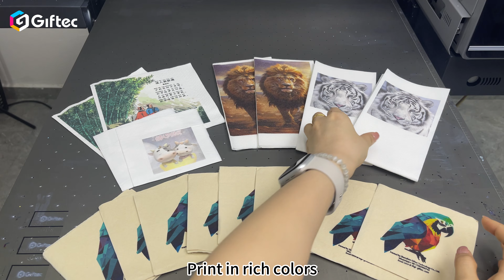Napkin Paper Custom Logo Printing Machine with Automatic Digital High Speed Single pass printer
Complete printing in one go, no plate making required, one person can complete the operation, this is the automated digital single pass packaging printer!
It is an ideal choice for small or large batch custom printing, just start the machine to start printing
Optimal for printing Corrugated boxes, catons, handbags, packaging boxes, brochures, booklet, labels, cards, pizza box, shopping bags etc…

Shenzhen Giftec Technology Co., Ltd.